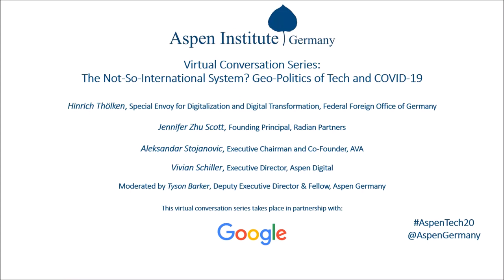The Not-So-International System? Geo-Politics of Tech and COVID-19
On June 18, 2020, Aspen Germany hosted a virtual conversation on “The Not-So-International System? Geo-Politics of Tech and COVID-19” with
- Vivian Schiller, Executive Director, Aspen Digital;
- Aleksandar Stojanovic, Executive Chairman and Co-Founder, AVA;
- Jennifer Zhu Scott, Founding Principal, Radian Partners;
- Hinrich Thölken, Special Envoy for Digitalization and Digital Transformation, Federal Foreign Office of Germany.

In this final event of our series, we zoomed out to take a big picture look at how the Covid-19 pandemic has played out and impacted global tech-dynamics, including its implications for international cooperation, cyber-security, global governance, and how to arrive at international norms for the use of data and technology in the fight against Covid-19. How is the interoperability of technology and data being put forward? What role are multi-stakeholder approaches playing in overcoming the current crisis? And do international actors foster colaboration in areas which have been highly competitive before the Covid-19 outbreak such as Artificial Intelligence and edge computing?